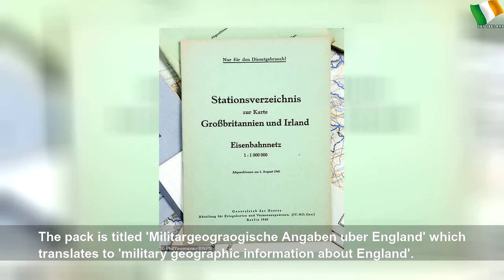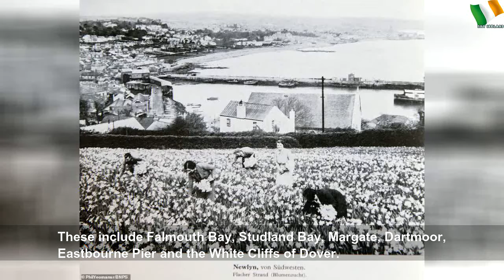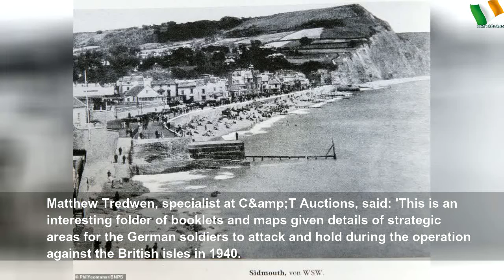Hitler's detailed guide to invade Britain is going up for auction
Hitler's detailed guide to invade Britain is going up for auction | Sky Ireland
The chilling document, which was compiled in the summer of 1940, contains reconnaissance photographs and maps and every town along the English south coast, including Portsmouth (pic).